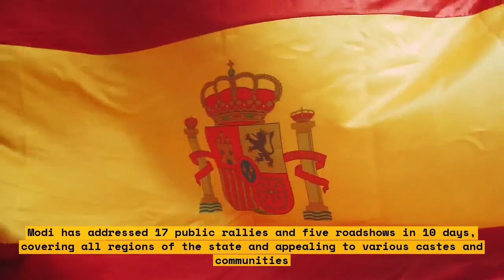How Modi's popularity can boost BJP's chances in Karnataka election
How Modi's popularity can boost BJP's chances in Karnataka election. In this video, we discuss how the popularity of Prime Minister Modi can help the Bharatiya Janata Party (BJP) win the upcoming Karnataka elections. We also discuss the current political context of Karnataka and how it affects the BJP's chances.